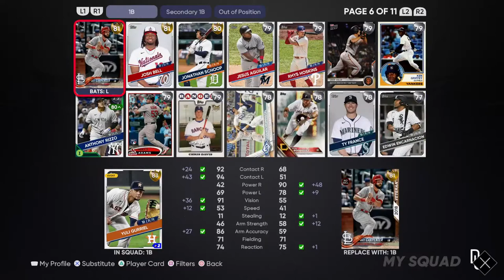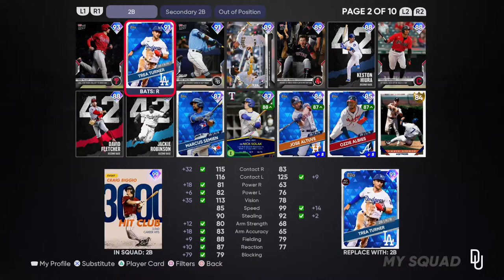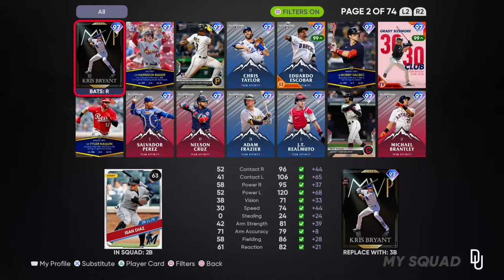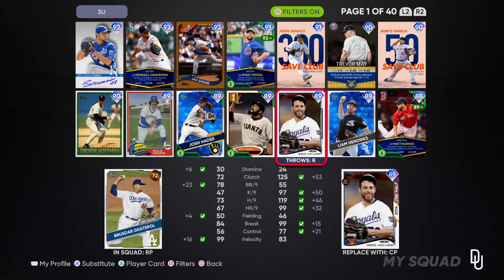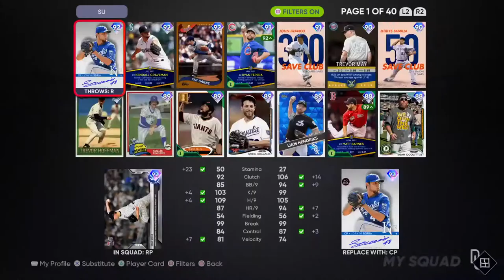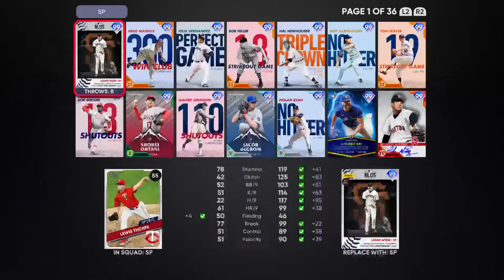The Show with Charlie ft. BatTheInsomniac